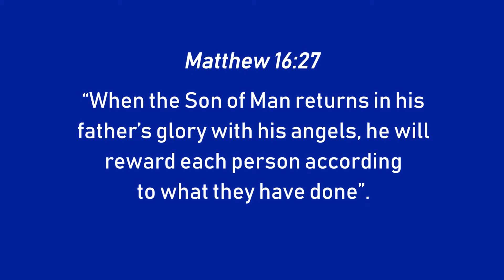8. Has God Blessed Your Business?